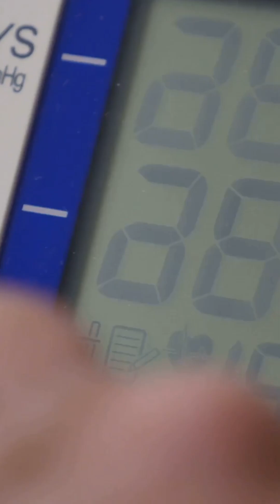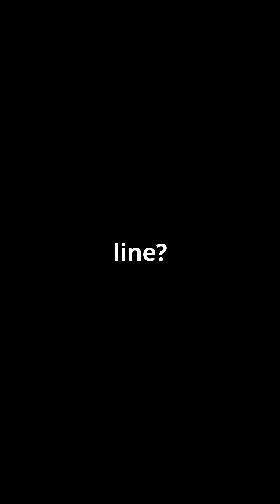Don’t Ignore This Silent Killer Blood Pressure Facts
High blood pressure is known as the silent killer for a reason—it often shows no symptoms but can lead to serious health issues if ignored. In this short and powerful video, we break down the essential facts you need to know about blood pressure, including early warning signs, risks, and simple lifestyle changes that can make a big difference. Perfect for adults 30 and older, those with a family history of hypertension, or anyone looking to take control of their health with quick, science-backed tips. Watch now and take the first step toward a healthier heart.